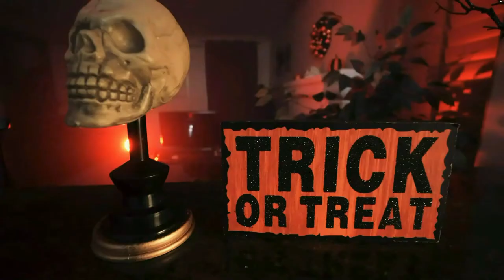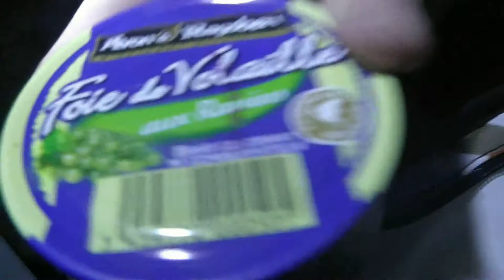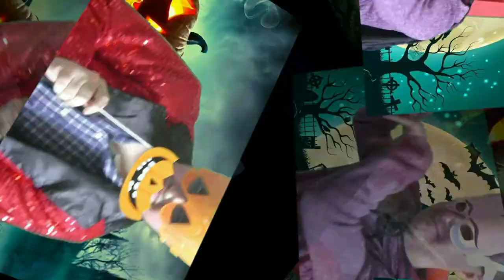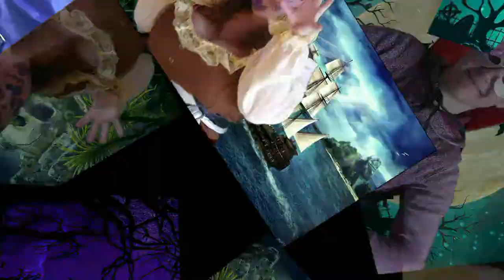✅ MANEK NEWS 38 - JOYEUX HALLOWEEN !!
Manek News une émission fun présentée par des Jeunes Bretons avec un Journal décalé de Bretagne et de nombreuses Chroniques divertissantes.
⇩⇩⇩ Le Programme de cette émission spécial Halloween ⇩⇩⇩ :

- Les Infos Bretagne
- Le Manoir de Paris
- L' interview de Dracula
- Les Sorties Ciné
- Les Animaux d'Halloween
- Le Tour de Magie
- Les Fonky News
- Les News de la TV
- Les Blagues Monstrueuses
- L' Amour en Bretagne
- Le Prank qui fait peur (La sacoche)
- La Clip d'Halloween